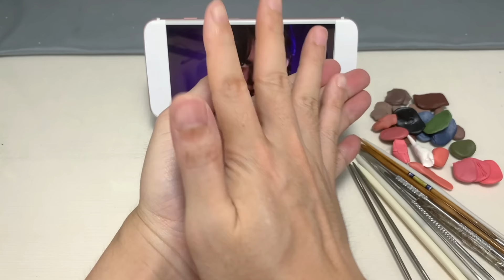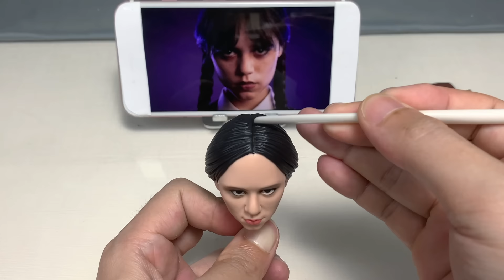Wednesday Addams sculpture handmade from polymer clay, full sculpturing process【Clay Artisan JAY】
Hello everyone, this is JAY. I am a professional clay sculptor, and passionate about making character figures. I will try my best to recreate all the details of each figure.